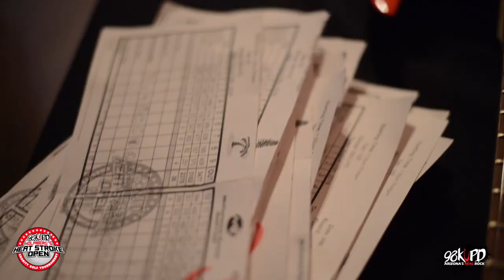Holmberg's Heat Stroke Open 2018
Holmberg's Heat Stroke Open 2018. The video was shot and edited by Kenny HB Johnson.